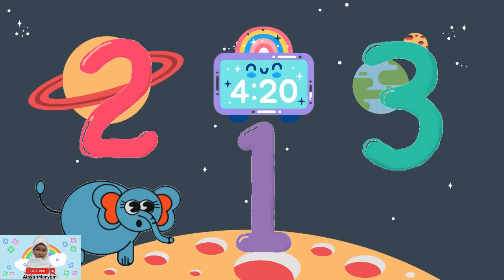Hickory Dickory Dock | Super Simple Song | The Wheels On The Bus | Twinkle Twinkle Lingokids,JRS 3D